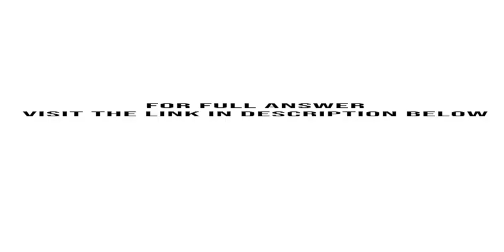Croftsman Company recorded the following information for its main product Selling price per unit 200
Croftsman Company recorded the following information for its main product:Selling price per unit. $200Costs per unit (at the normal capacity of 20,000 units):Direct material 50Direct labour 30Variable overhead 25Fixed overhead 50Sales commission 7.5% of salesRequired:1. Compute the contribution margin ratio ...